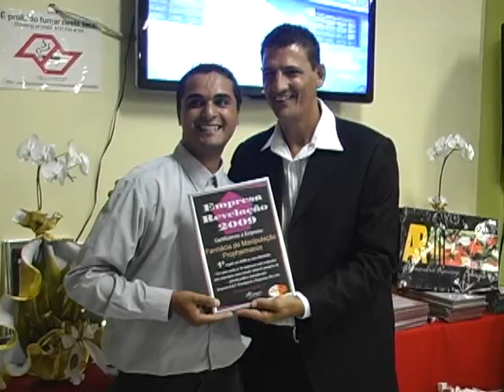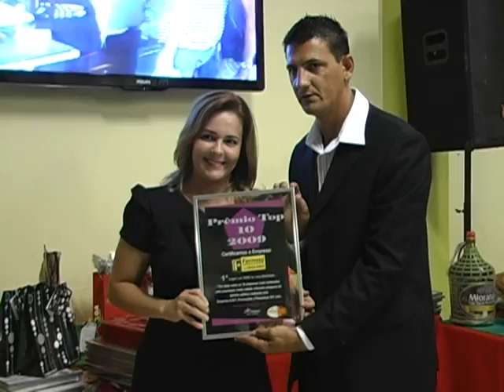AMF PREMIA DESTAQUES DO COMÉRCIO EM PINDA - RVC NOTÍCIAS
EDIÇÃO 26 FEVEREIRO 2010